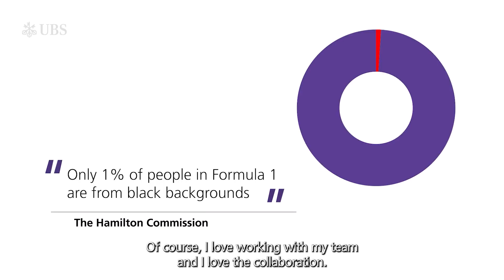Driving Change Part 2 – Lewis Hamilton on using his platform for change.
Lewis Hamilton believes that businesses and individuals who are in a position of strength can use their platform for positive change. Check out his interview with UBS' Kathrine Eschmann shot a few months ago where he talks about how he found his purpose, founding the Hamilton Commission and Mission 44 to help people get into STEM subjects and Motorsport, whatever their race or background.